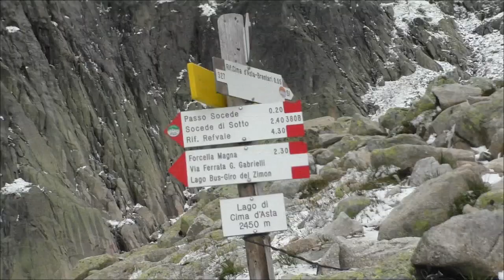Rifugio Brentari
Cima d'Asta, Val Malene., Lagorai.